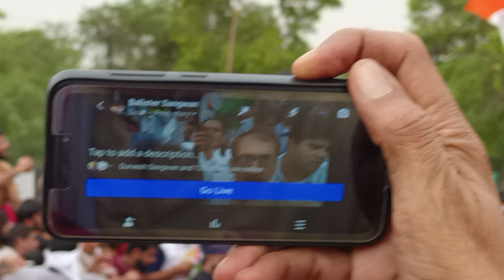महिला पहलवान इंडिया गेट के सामने कैंडल मार्च निकालकर देश के नाम दिया संदेश